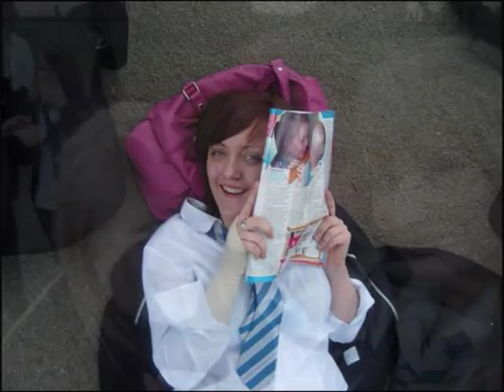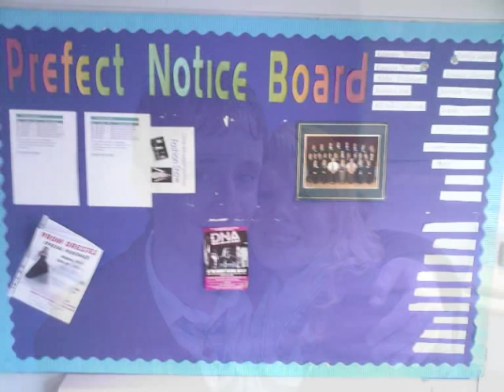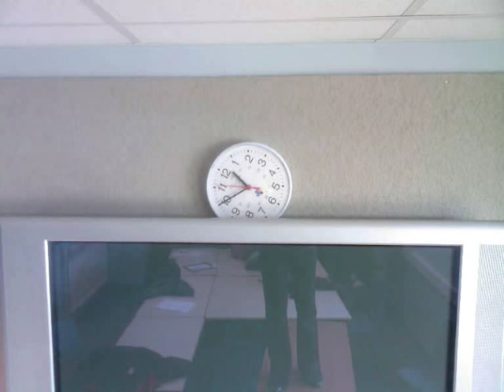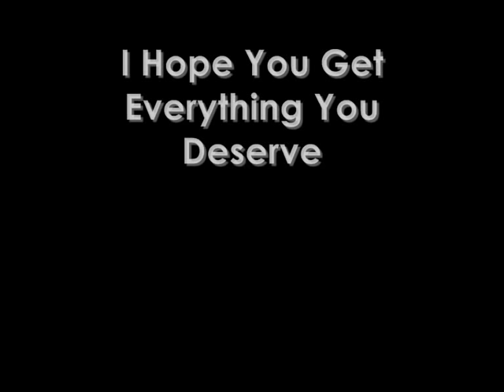Maryhill High Class Of '08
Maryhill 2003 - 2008